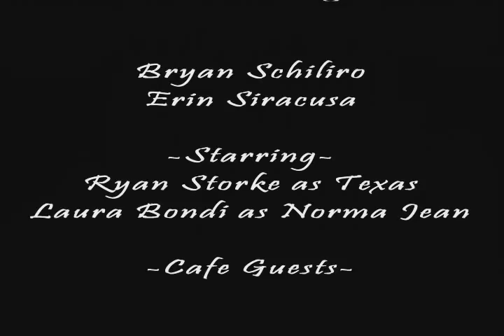Texas and Norma Jean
A music video made for my American Cinema class.